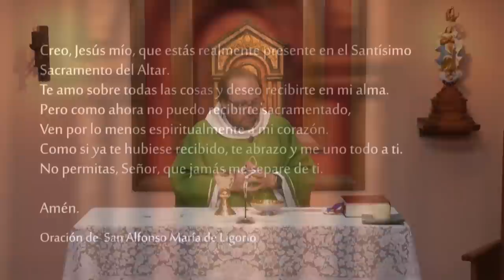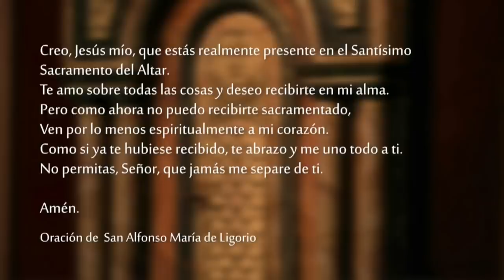Santa Misa - Domingo 23 de Octubre 2022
Celebramos la SantaMisa del Domingo 23 de Octubre del 2022.

Lectura del libro del Eclesiástico 35, 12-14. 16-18

El Señor es juez y no hace distinción de personas:
no se muestra parcial contra el pobre y escucha la súplica del oprimido;
no desoye la plegaria del huérfano, ni a la viuda, cuando expone su queja.

El que rinde el culto que agrada al Señor, es aceptado, y su plegaria llega hasta las nubes.
La súplica del humilde atraviesa las nubes y mientras no llega a su destino, él no se consuela:
no desiste hasta que el Altísimo interviene, para juzgar a los justos y hacerles justicia.

R. El pobre invocó al Señor, y Él lo escuchó.

Bendeciré al Señor en todo tiempo,
su alabanza estará siempre en mis labios.
Mi alma se gloría en el señor:
que lo oigan los humildes y se alegren. R.

El Señor rechaza a los que hacen el mal
para borrar su recuerdo de la tierra.
Cuando ellos claman, el Señor los escucha
y los libra de todas sus angustias. R.

El Señor está cerca del que sufre
y salva a los que están abatidos.
El Señor rescata a sus servidores,
y los que se refugian en Él no serán castigados. R.

Está preparada para mí la corona de justicia

Lectura de la segunda carta del apóstol san Pablo a Timoteo 4, 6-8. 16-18

    Querido hermano:
    Yo ya estoy a punto de ser derramado como una libación, y el momento de mi partida se aproxima: he peleado hasta el fin el buen combate, concluí mi carrera, conservé la fe. Y ya está preparada para mí la corona de justicia, que el Señor, como justo Juez, me dará en ese Día, y no solamente a mí, sino a todos los que hayan aguardado con amor su Manifestación.
    Cuando hice mi primera defensa, nadie me acompañó, sino que todos me abandonaron. ¡Ojalá que no les sea tenido en cuenta!
    Pero el Señor estuvo a mi lado, dándome fuerzas, para que el mensaje fuera proclamado por mi intermedio y llegara a oídos de todos los paganos. Así fui librado de la boca del león.
    El Señor me librará de todo mal y me preservará hasta que entre en su Reino celestial. ¡A Él sea la gloria por los siglos de los siglos! Amén.

    Refiriéndose a algunos que se tenían por justos y despreciaban a los demás, dijo también esta parábola:
    Dos hombres subieron al Templo para orar; uno era fariseo y el otro, publicano. El fariseo, de pie, oraba así: «Dios mío, te doy gracias porque no soy como los demás hombres, que son ladrones, injustos y adúlteros; ni tampoco como ese publicano. Ayuno dos veces por semana y pago la décima parte de todas mis entradas».
    En cambio el publicano, manteniéndose a distancia, no se animaba siquiera a levantar los ojos al cielo, sino que se golpeaba el pecho, diciendo: «¡Dios mío, ten piedad de mí, que soy un pecador!»
    Les aseguro que este último volvió a sus casa justificado, pero no el primero. Porque todo el que se eleva será humillado y el que se humilla será elevado».